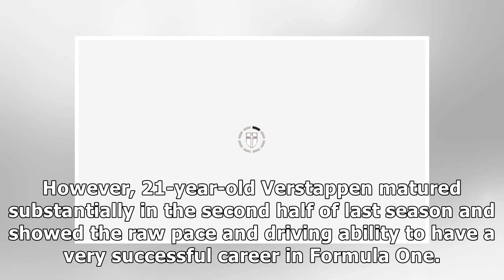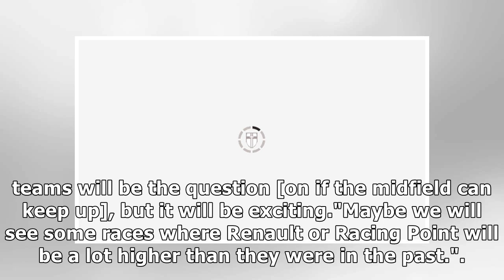Lewis Hamilton and Sebastian Vettel fired Max Verstappen warning by Red Bull chief